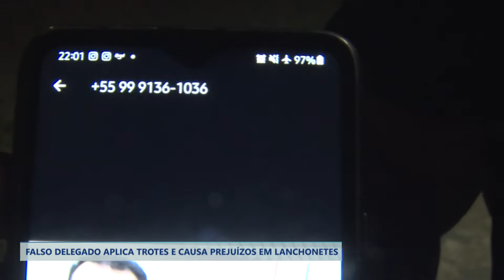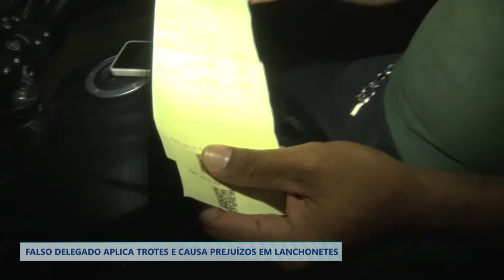FALSO DELEGADO APLICA TROTES E CAUSA PREJUÍZOS EM LANCHONETES